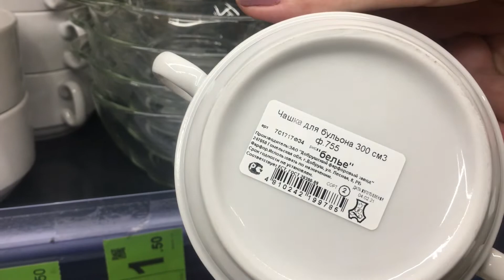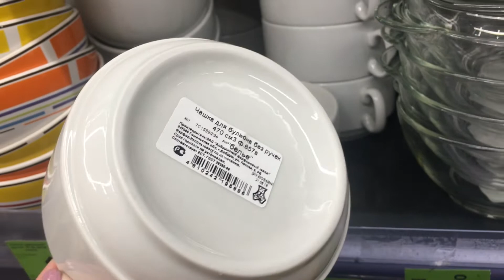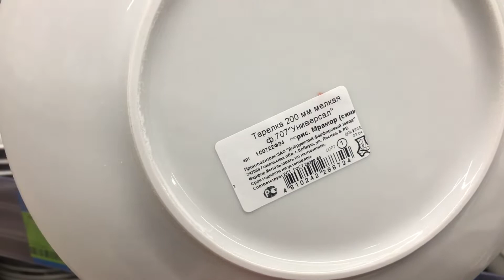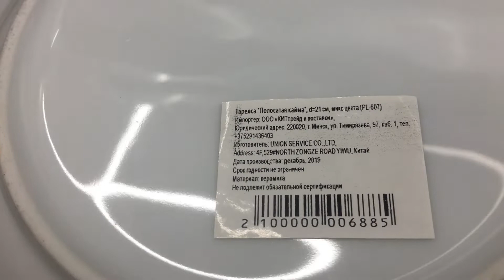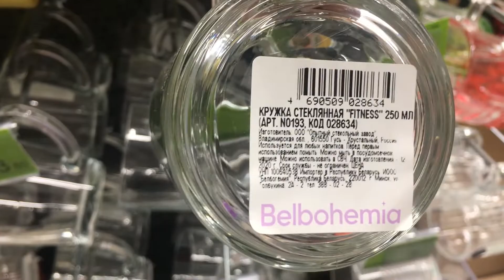Белорусская ПОСУДА / Добрушский фарфор. МАГАЗИН 🏠 "ТРИ ЦЕНЫ"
В данном видео покажу фарфоровую посуду производства Добрушского фарфорового завода Республики Беларусь. А так же рассмотрим в сравнение стеклокерамику (тарелки, кружки).